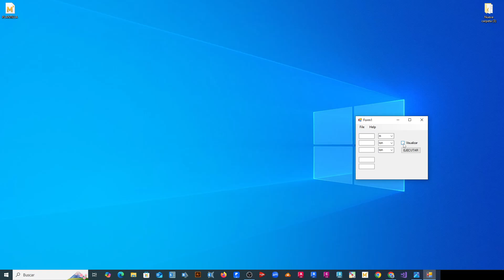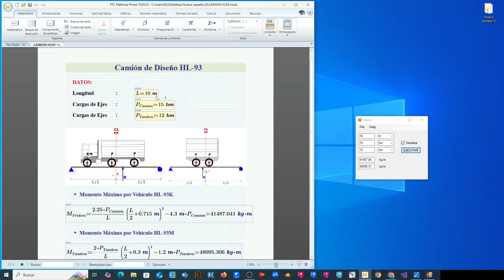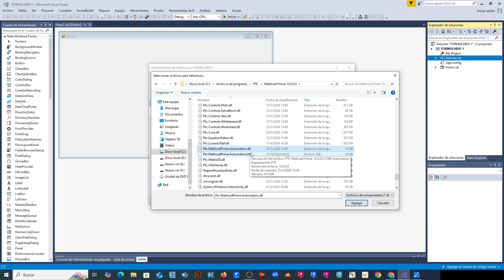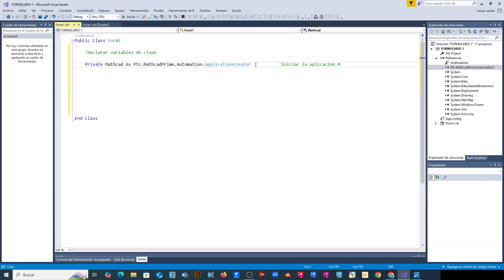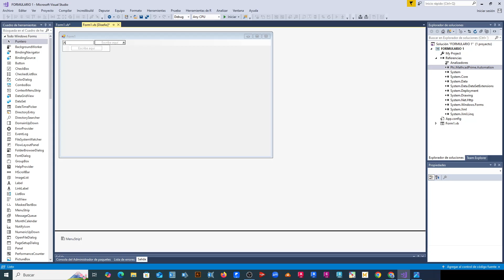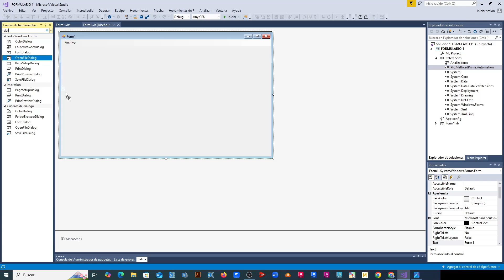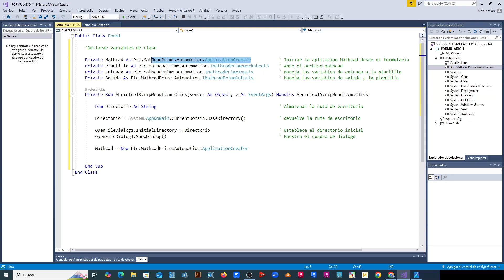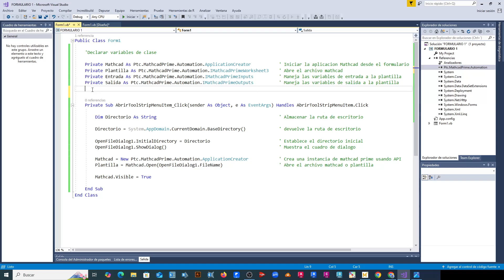Creación de formulario para Mathcad Prime 10 utilizando el programa Visual Studio PARTE I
Deja tu me gusta para seguir subiendo los videos.